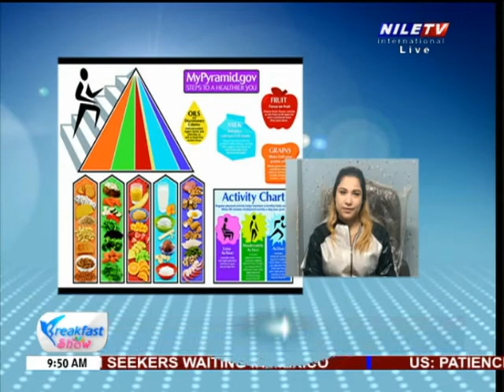Breakfast Show 25 02 2021 Dr Merna Rafat call